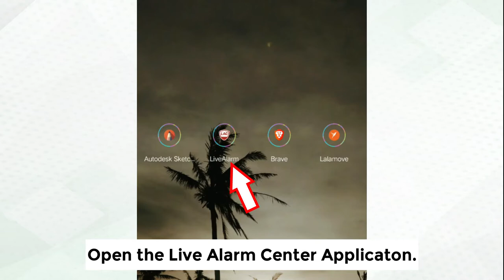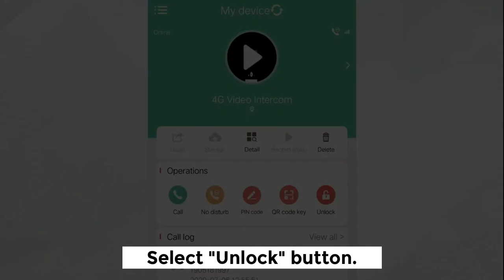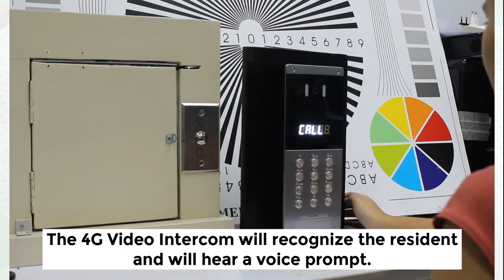How to Unlock the Electronic Lock Connected to the 4G Video Intercom